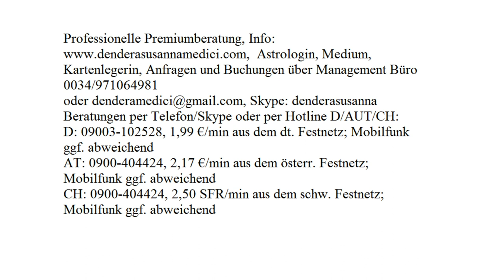Tägliche Glücksenergie: 27.08.2017